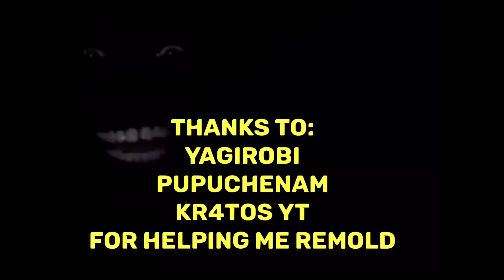Purple Relic Activation - Chaotic Blade